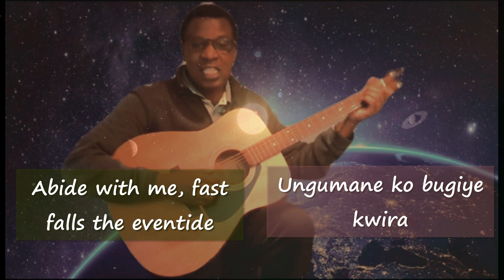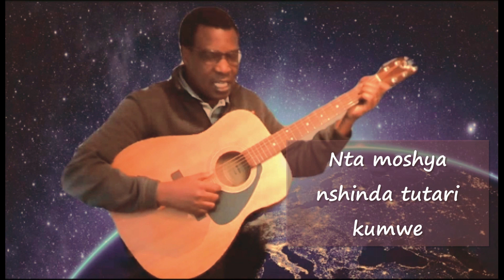029 | Ungumane ko bugiye kwira | Indirimbo zo guhimbaza Imana | by Isaac Nsengi Graham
Indirimbo zo guhimbaza Iman | 29 | Ungumane ko bugiye kwira | by Isaac Nsengi Graham

Ungumane ko bugiye kwira,Haj’ umwijima Mwam’ ungumane.U bwo bagenzi banjye bansiga,Nkaba jyenyine, Mwam’ ungumane.

Mur’ iyi si byose birashira,Nta munezer’ uhaba na hato;Nta kidapfa, nta kidahinduka;Wow’ udahinyuka, ungumane.

Mwami niwe nshak’ iteka ryose.Nta moshya ntsinda tutari kumwe.Nta wabasha kunyobora nkawe.Mwam’ iteka ryose, ungumane.

N’ungumana, nta mubisha ntinya;Ishavu rizab’ umunezero;Imbori z’urupfu zizashira;Ntabwo ntazanesha n’ungumana.